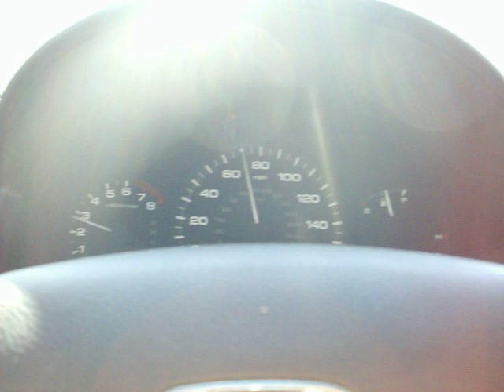2007 Honda Accord 2.4l 0-60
My 2007 Honda Accord 2.4l 0-60 ish Totally stock I am not sold on the V tech but to each their own. Special Edition K24A8